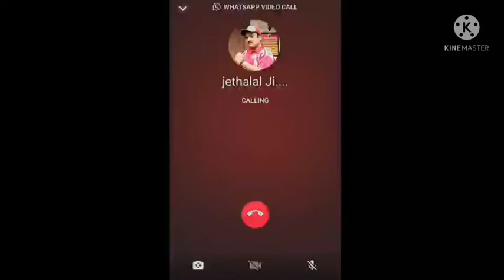Jethalal wishes me happy birthday 🥳🎂🎉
Jethalal will wish me happy birthday it's edited.